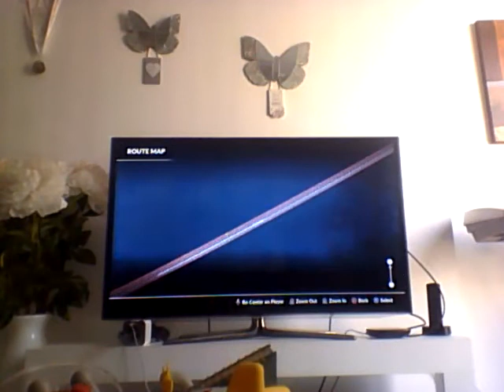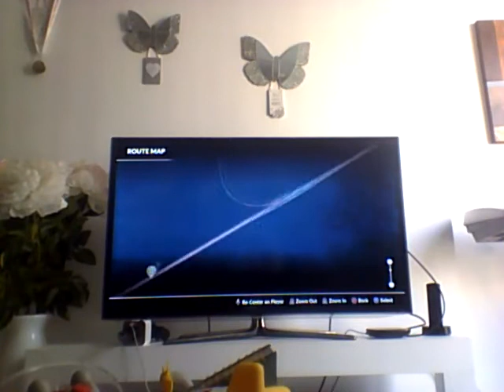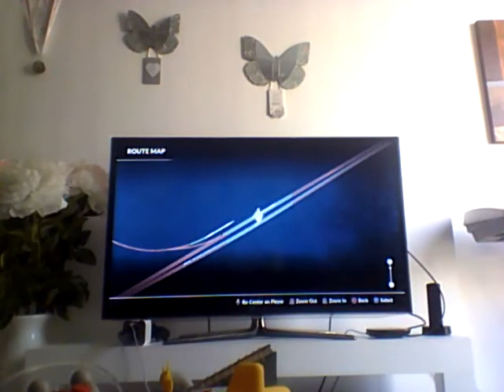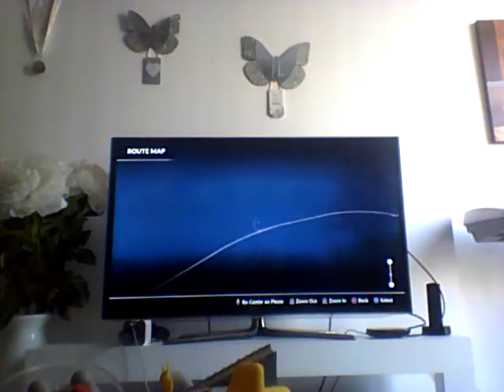hst gwml tsw